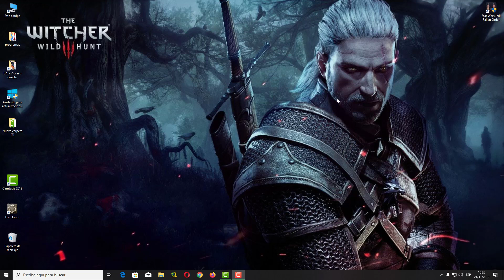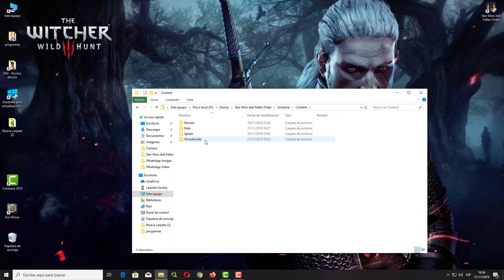Como poner audio español latino en Star Wars Jedi: Fallen Order (2020)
Borrar el * al final

Seguime en Instagram: tecnologiasconleo